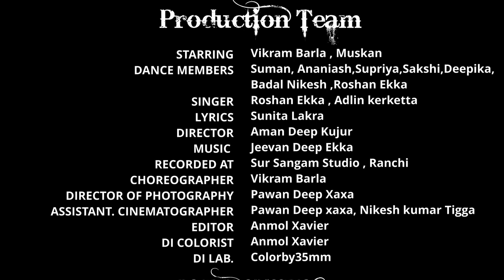SARAI FOOLA FOOLE/सराई फूला फुले /Sadri Sarhul Song/Roshan Ekka And Adline Kerketta/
SARAI FULLA FOOLE

Starring -Vikram Barla,Muskan
Singer - Roshan Ekka And Adline Kerketta
Lyrics -Sunita Lakra
Music Director- Jeevan Deep Ekka
Sur sangam home studio ranchi
Choreography -Vikram barla
Dance Members - Ananiash, Suman, Badal, Supriya, Sakshi, Deepika, Nikesh Tigga, Roshan Ekka
Cinematography - Pawan Deep Xaxa
Di/Editor -Anmol xavier
DI Lab - Artistic 35mm
Director- Aman Deep Kujur
Producer- Sunita Lakra

nagpuri video
nagpuri gana
sadri video
nagpuri dj
nagpuri gana video
nagpuri video
ganajharkhandi video
jharkhandi gana video
sadri song
sadri video
new nagpuri video
Sandu chala kurukh song 2022
Adha adhe Raite ke christmas song
EKA PELLO | कुड़ुख डंडी
PAIRI PUTBARI || Tribal Music Video||
JOHAR TRIBAL RAJI | Tribal Music Video Language Kurukh
JIYA NIN
Moy To Deewana
Dila Toyed Dele
TOR NAKHRA
Bhola Bhala
Undulpello | Modern Kudukh Song | VIVEK NAYAK | KE-10
Payal Bajay
PAYAL BAJAY KE
MAST RAHO
DIL TO UDELA...I Nagpuri song,singer-AMIT KARMA
GORIYA RE... ! New Nagpuri Song
MOR SONA
FUNNY VIDEO, \\ O BABY KEEP SMILE ,KE-10
7 Years Song Cover By_Amandeep kujur
MOY TO PALON RE. hitt song. singer-mangal karmali .KE10
PREMRATAN  making of new FULLHD nagpuri
BHINGATHE JAWANI. New FULL HD Nagpuri vedio
KAIR DELE .full HD new Nagpur

Copyright from - Ami Ani Official
Ami Ani Offcial हमारे channel के गानो का Dj-Rimix बनाना एवंम इसके Video को You Tube में Re- Upload करना ओर local TV Channels में बिना अनुमति के ब्रॉडकास्ट करना गैरकानूनी है अतः आप से अनुरोध है कि ऐसा ना करे वरना आप पर कानूनी कारवाही हो सकती है 🙏🏻धन्यवाद।{Ami Ani Ekka Official}